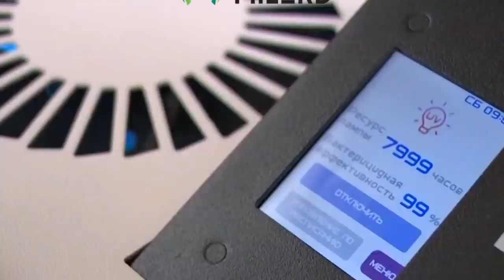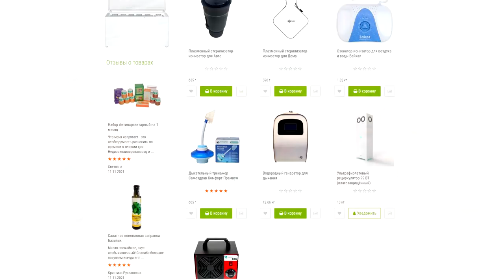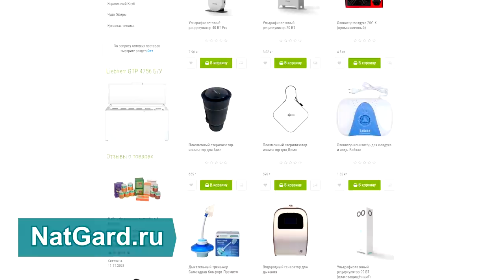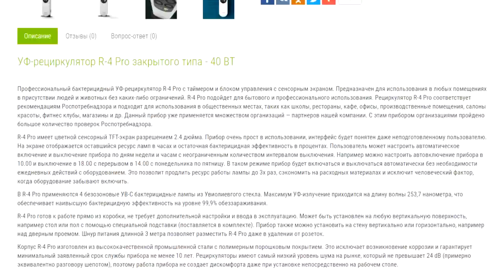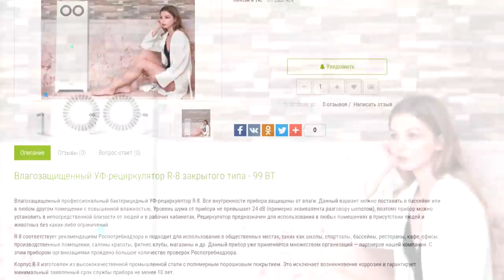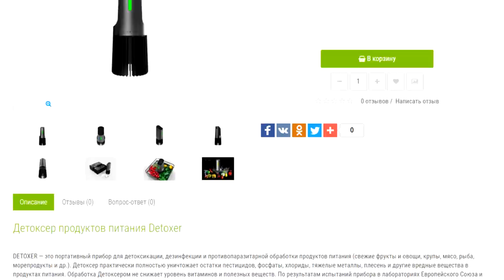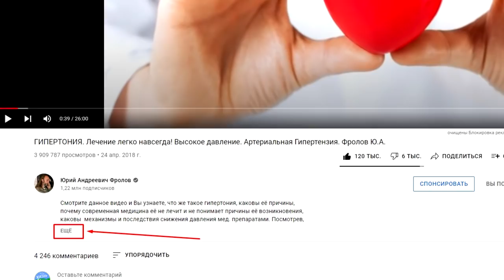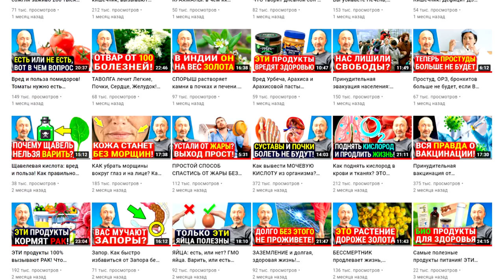Как очистить воздух дома?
Как убить вирусы, грибки и бактерии в помещениях? Есть 2 безвредных способа. Что выбрать именно вам? Как убить все микробы и плесень в доме? Я расскажу о ультрафиолетовых стерилизаторах - рециркуляторах и об озонировании и соответствующих приборах, которые вы можете купить у нас на сайте (ссылки ниже в описании). Расскажу я и про правильный расчёт мощности для покупки нужного прибора и всё то, что каждому человеку знать просто необходимо. А ниже даны ссылки на все приборы о которых я говорю в этом видео:

👁️ Навигация (тайм-коды):
0:00 - важное вступление с пояснениями!
1:21 - ОЗОНИРОВАНИЕ - все плюсы и минусы. Когда надо использовать?
3:52 - УЛЬТРАФИОЛЕТОВАЯ СТЕРИЛИЗАЦИЯ! Принцип работы и ВЫБОР!
6:38 - У/Ф рециркулятор 20 Вт. до 30 кубов до 10-12 м кв. комнату!
7:33 - У/Ф рециркулятор 40 Вт. ПРО до 70 кубов до 25-30 м кв!
9:26 - У/Ф рециркулятор 180 Вт. до 600 кубов до 400 м кв!
11:32 - У/Ф р-р 99 Вт. Влагозащищённый до 300 кубов до 100 м кв!
12:26 - У/Ф стерилизатор поверхностей (карманный).
13:43 - ДЕТОКСЕР продуктов питания через воду.
14:52 -  В чём уникальность ЭТИХ У/Ф рециркуляторов?
16:55 - ЭТО идеальные подарки на любые праздники!
17:40 - Генератор водорода и заземление, защита от статики!

Ссылки на все приборы о которых я говорил в видео, по порядку:
1. Озонатор воздуха 20 гр/час
2. УФ рециркулятор 20 ВТ
3. УФ рециркулятор 40 ВТ Pro
4. УФ рециркулятор 180 ВТ
5. УФ рециркулятор 99 ВТ - влагозащищённая модель